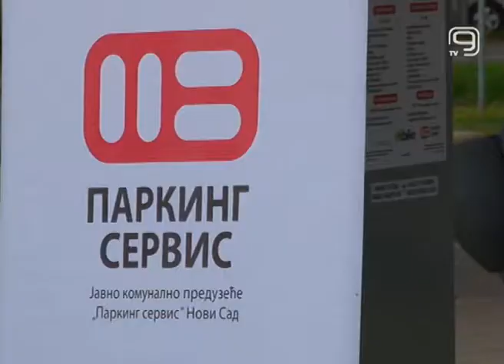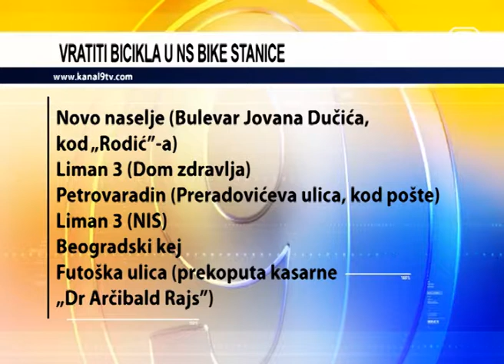TV KANAL9, NOVI SAD: U SUBOTU ZAVRŠETAK NS BIKE SEZONE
JKP „Parking servis” obaveštava građane da se sedma sezona iznajmljivanja gradskih bicikala „NS bike” završava u subotu 2. decembra 2017. godine.